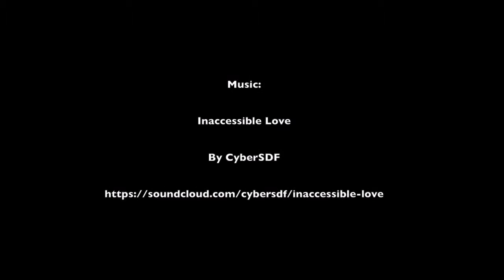Angel Figure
The making of an olive wood angel figure at Holy Land Designs